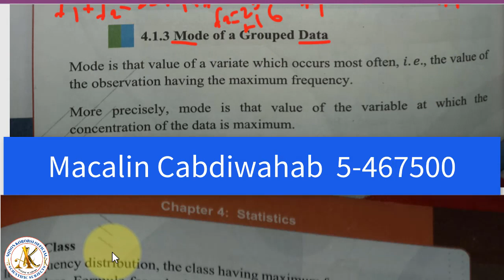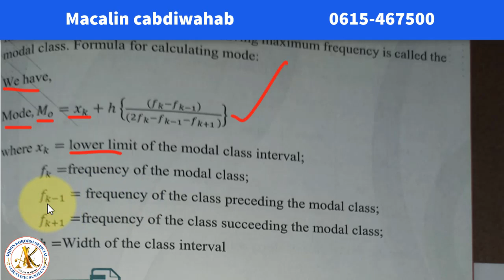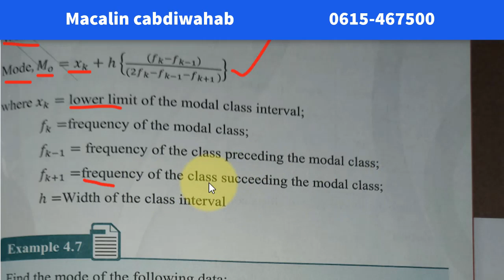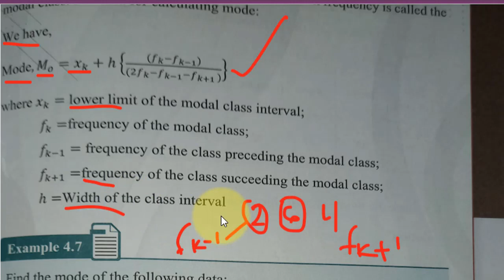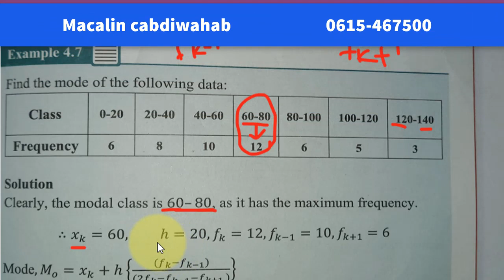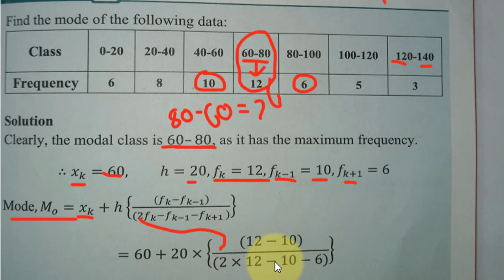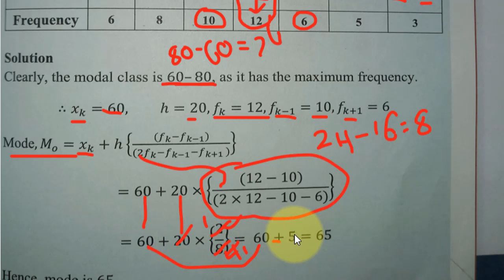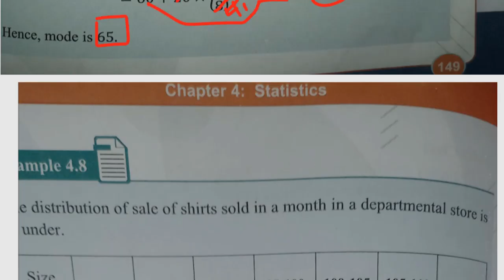Math F4 chapter 4 Statistics Lesson 6 Example 4.7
Manhajka cusub